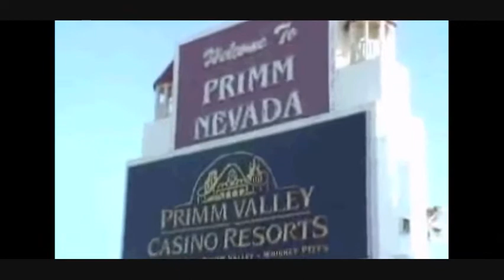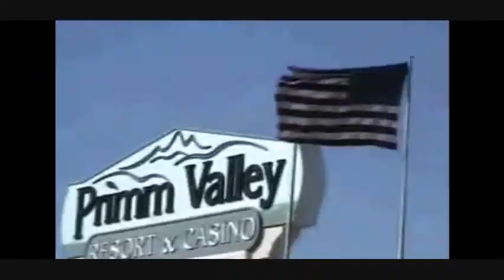The Primm Valley Song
A little ole song 'bout Primm Valley

Written by Edmund Dantes, Hillbilly T, and The Angry Asian